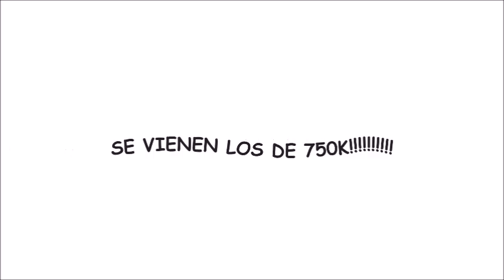la mejor página de sobres!!!!!!!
gracias por su subscripción cada día somos mas en el canal!

se agradece que dejen un like por :
•1 hora de grabación
• 2 horas de edición
• 2 horas renderizando
• 1 hora de subida
total 6 horas de trabajo y solo pido que se tomen un segundo para dar like